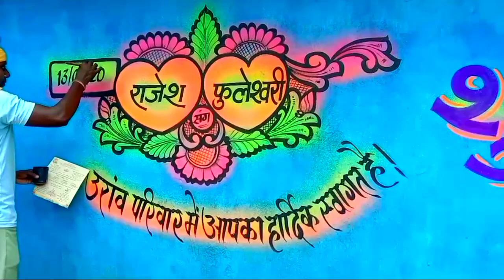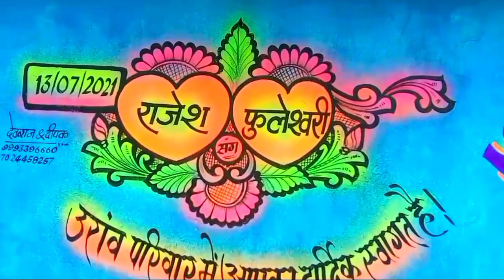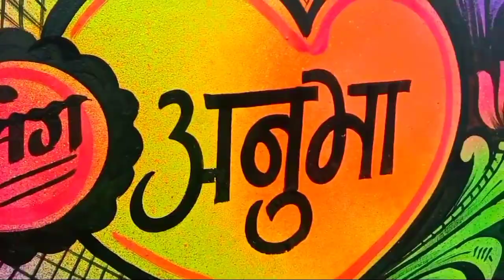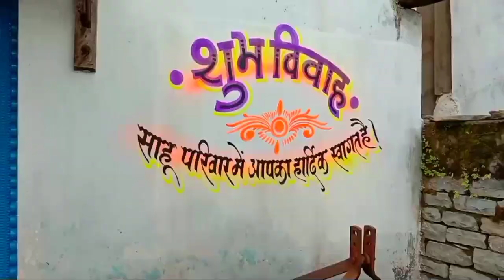sadhi painting video wedding painting video dev raaz painter and Deepak painter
wedding painting video